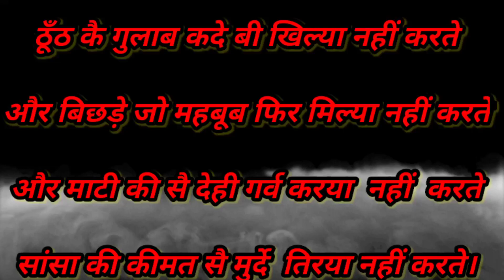व्हाट्सएप स्टेटस WhatsApp status 2021 मेरी लिखी एक पुरानी गजल का एक शेर